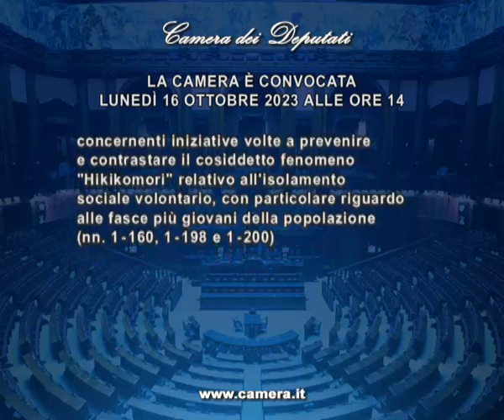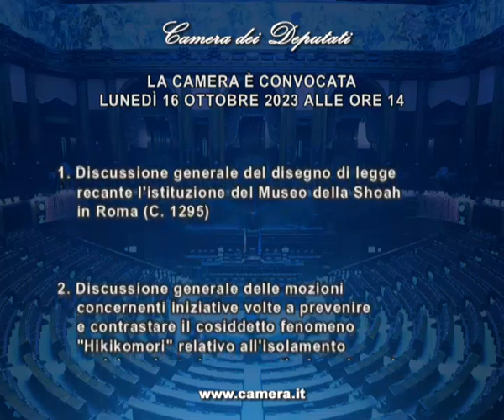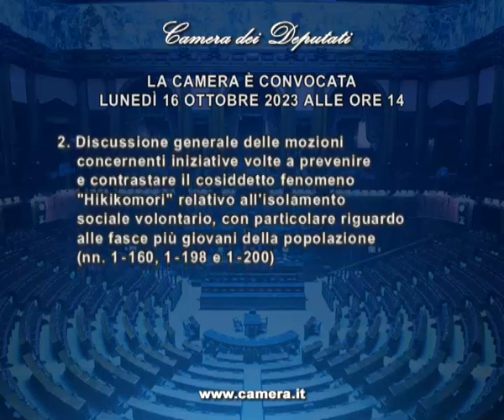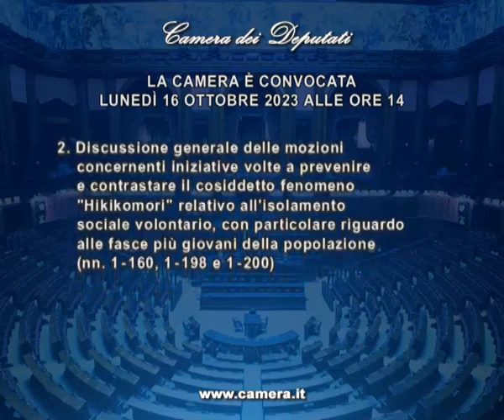Roma - Camera - 19^ Legislatura -178^ seduta (16.10.23)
- Roma - AULA, Seduta 178 - Istituzione Museo Shoah a Roma e mozioni per prevenire fenomeno "Hikikomori"
In Aula le seguenti discussioni generali: disegno di legge sull'istituzione del Museo della Shoah in Roma (Approvato dal Senato) (C. 1295); mozioni Montaruli ed altri, Di Biase ed altri e Di Lauro ed altri concernenti iniziative volte a prevenire e contrastare il cosiddetto fenomeno "Hikikomori" relativo all'isolamento sociale volontario, con particolare riguardo alle fasce più giovani della popolazione. (16.10.23)